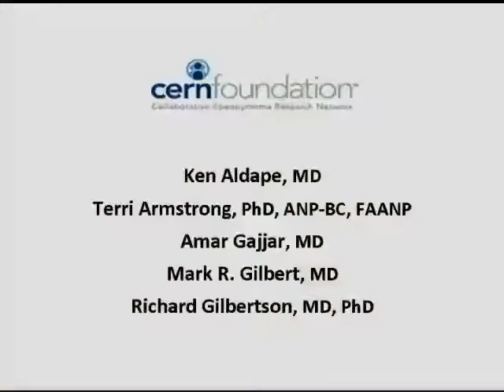Research on Ependymoma from The CERN Foundation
Dr. Terri Armstrong sits down with fellow CERN Members including Dr. Amar Gajjar, Dr. Richard Gilbertson, Dr. Ken Aldape, and Dr. Mark Gilbert to discuss the exciting science currently being done in ependymoma research. The CERN Foundation is unique in its focus on ependymoma but also in its willingness to collaborate across institutional lines.  Learn more about ependymoma and the CERN Foundation You can join our e-newsletter list to receive updates on ependymoma and join the message boards.